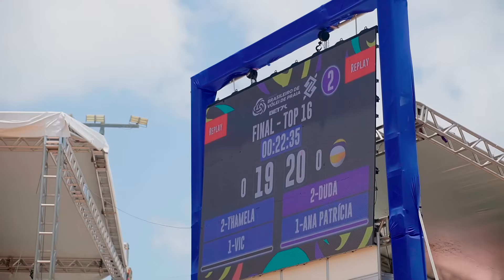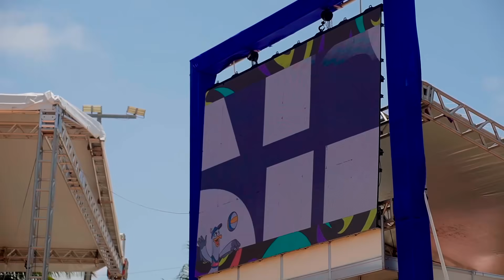DUDA E ANA PATRICIA, 50 DIAS SEM JOGAR E ELAS JA CHEGARAM FAZENDO FINAL!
Bola mikasa beach pro no precinho

Loja Oficial do Manchetão - PRODUTOS OFICIAIS DO CANAL